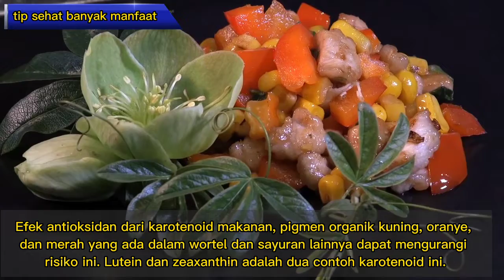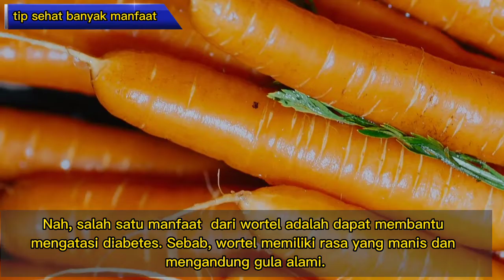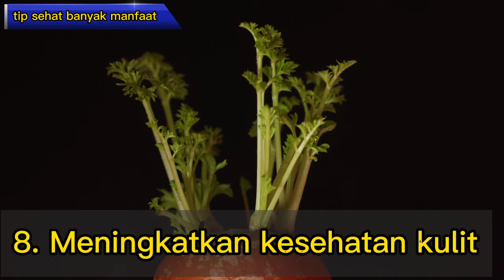8 manfaat wortel Baik untuk kesehatan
Ada sejumlah manfaat wortel untuk kesehatan yang perlu Anda ketahui. Wortel kaya akan vitamin, mineral, dan serat.
Nah, manfaat wortel yang paling dikenal adalah bagus untuk kesehatan mata. Namun, wortel juga merupakan sumber antioksidan yang baik. Antioksidan adalah nutrisi yang ada dalam makanan nabati.